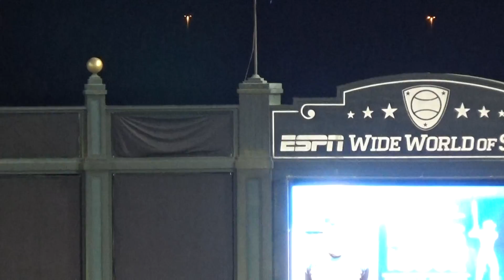2016 USSSA Major World video highlights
2016 USSSA Major World - amateur slowpitch softball